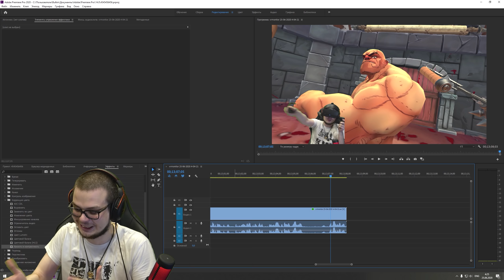УГАРНОЕ МЕСИВО! ЧУТЬ НЕ РАСХРЕНАЧИЛ СВОЮ КОМНАТУ! (GORN VR)